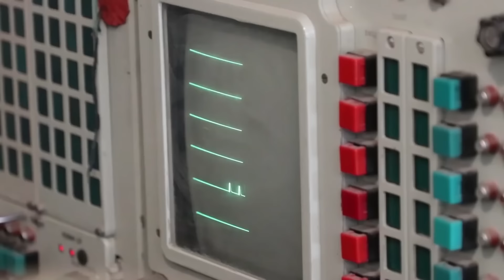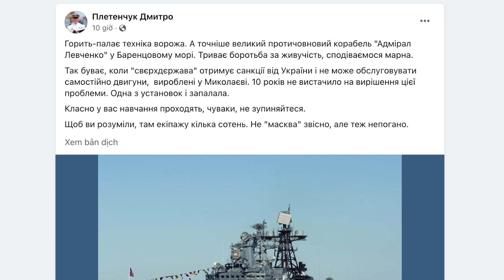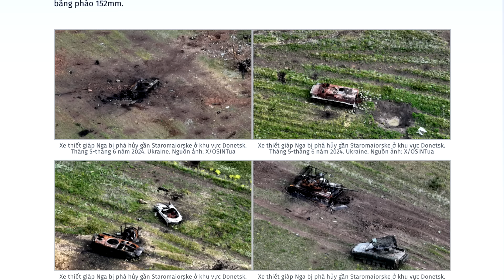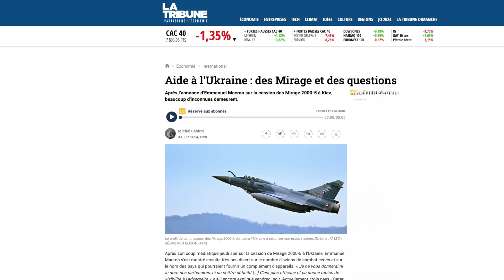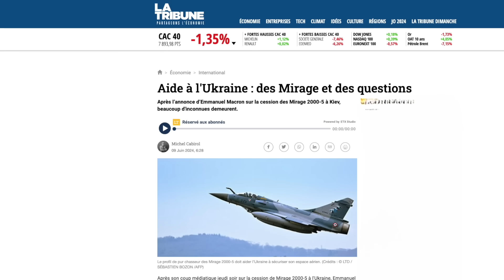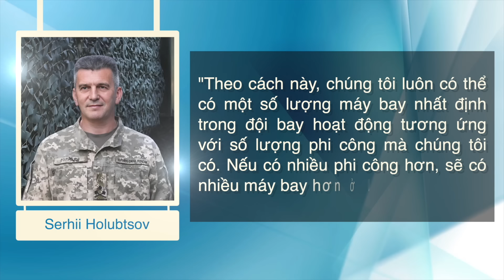1 SU 25, 3 hệ thống S300/S400 của Nga bị phá hủy - ngày tổn thất nặng nề nhất của phòng không Nga.